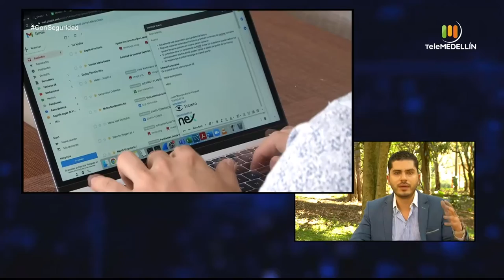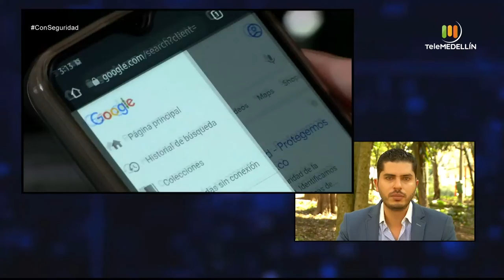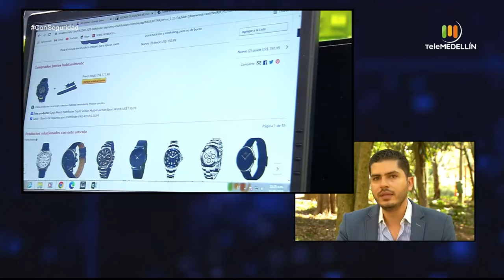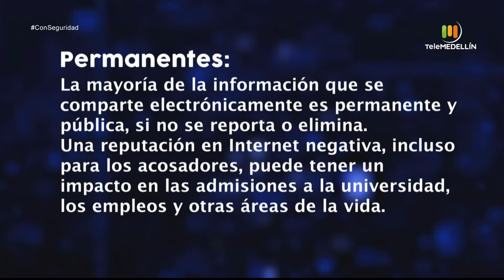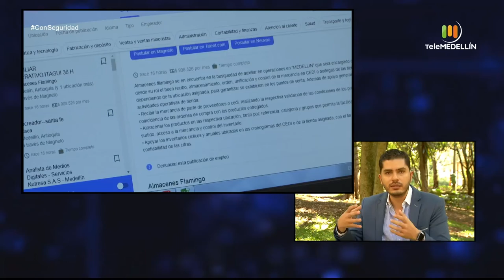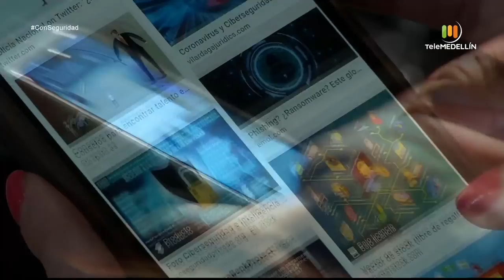Ciberacoso [Con seguridad] Telemedellín